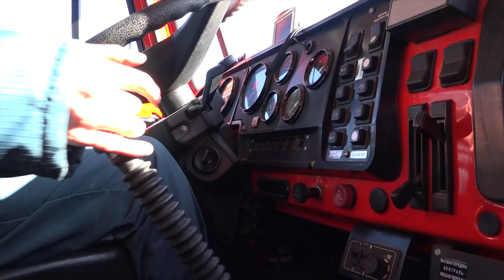Подготовка к паводку в Балезино 24.03.2020